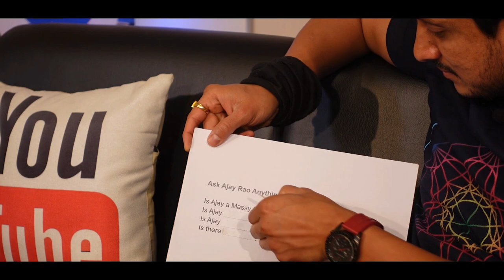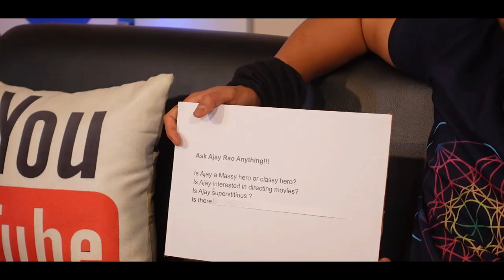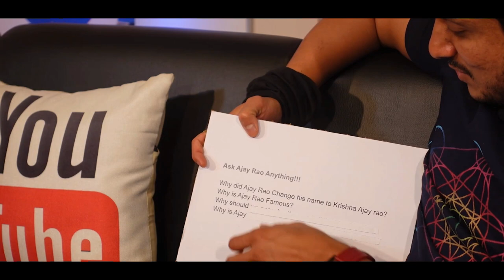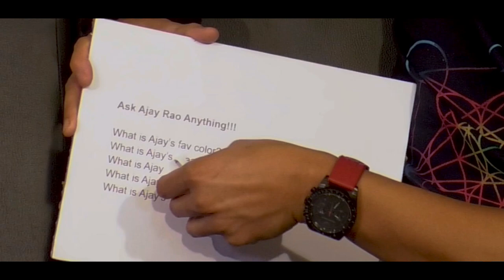Most Curious Questions to Ajay Rao Asked By Public | Rapid Rashmi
Ask Ajay Rao Anything - Most Curious Questions to Ajay Rao Asked By Public